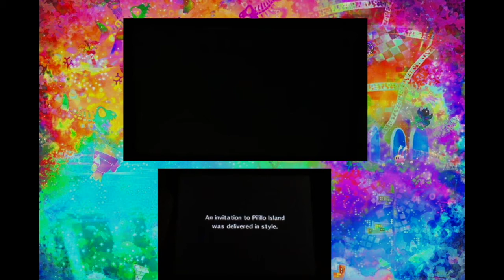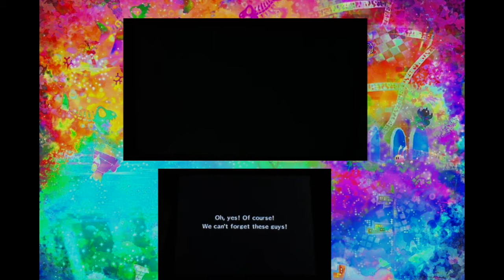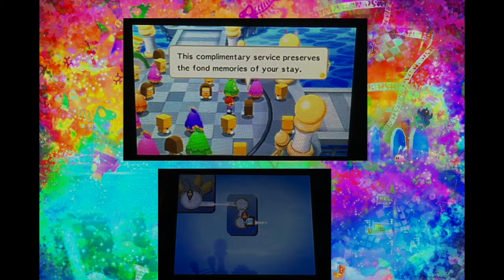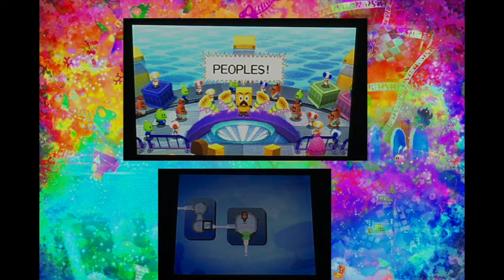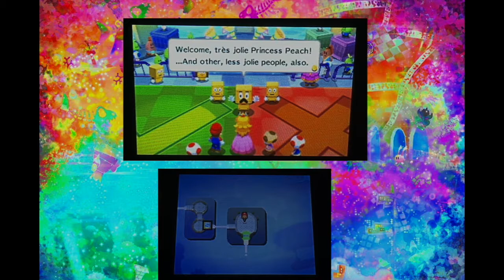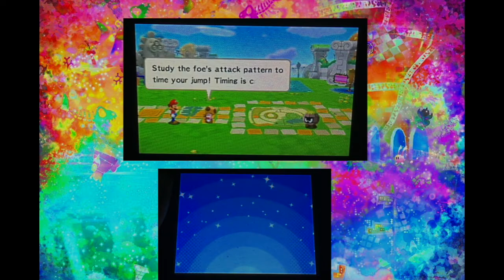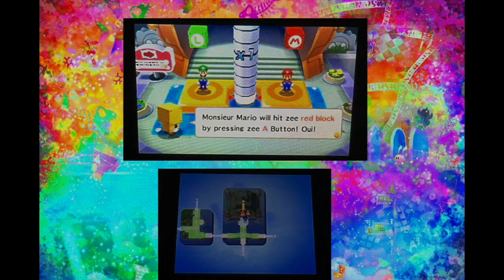Mario & Luigi: Dream Team Walkthrough Let’s Play Episode 1: Pi’illo Island! | Nintendo (3DS)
Welcome to a brand new episode of Mario & Luigi Dream Team for the Nintendo 3DS. We start off in the Mushroom Kingdom ready to set off to Pi’illo Island along by Mario, Luigi Princess Peach, Father Toad, and the others. We discover a mysterious enemy that appear to wipe out the gain to restore the darkness, and crash our Blimp to Pi’illo Island where people in there homes live freely. Been taking serious basic tutorials with Father Toad learning how to jump with A, dogging, counter attacks, and comparing up with Luigi by jumping with B.

Seven rules:
1.EVER-TASTIC LIKE the episode.
2.Share this episode to a buddy.
4.Stay EVER-TASTIC active to this channel, and on this episode.
5.Become a member of being EVER-TASTIC.